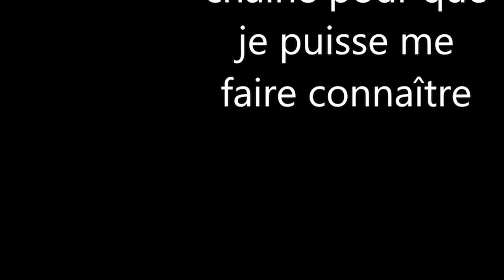âge of ampire II/vidéo 4 1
un nouveau combat sur âge of empire II